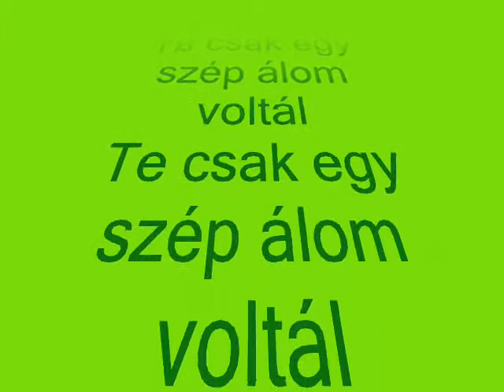csakegy szép álom